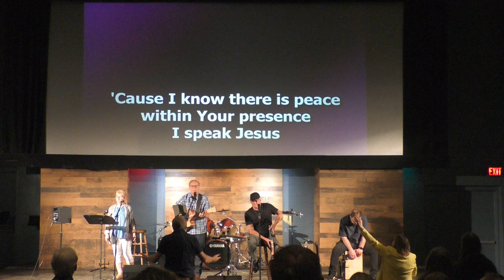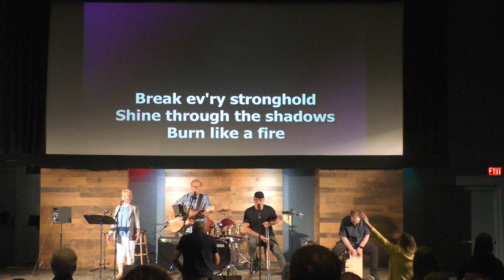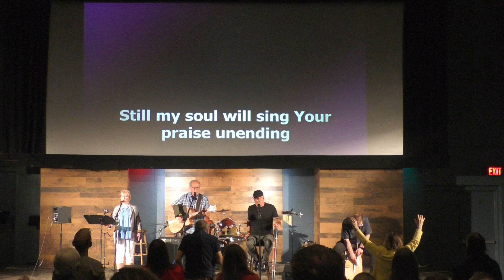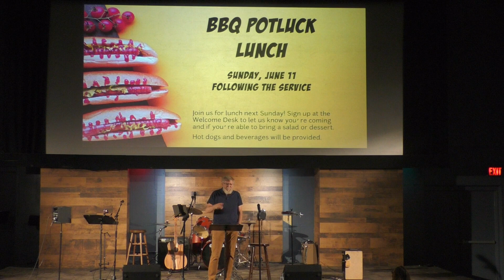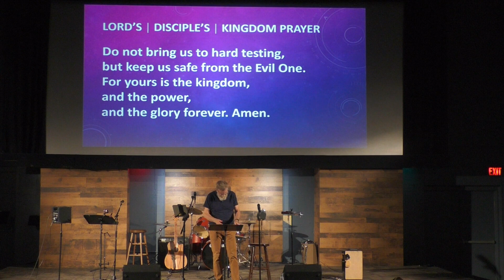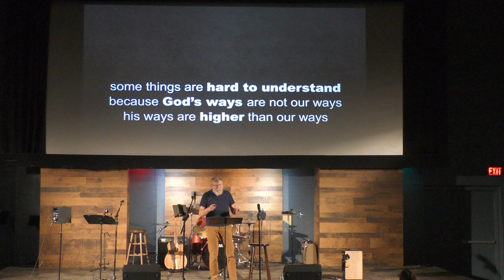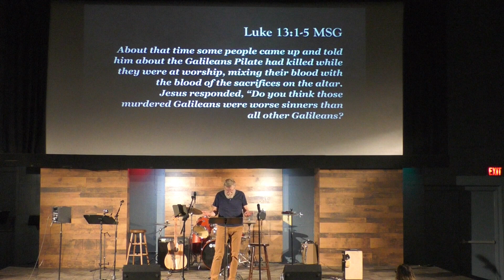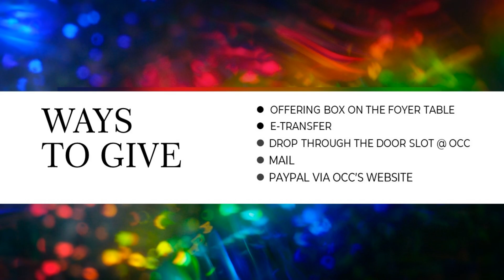11 June 2023 | Truth 3 | Michael Bells